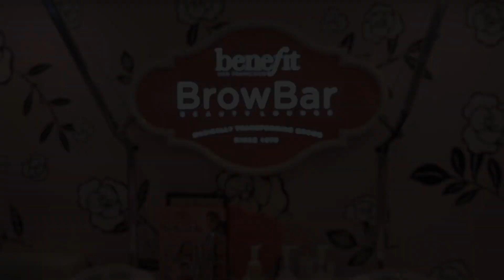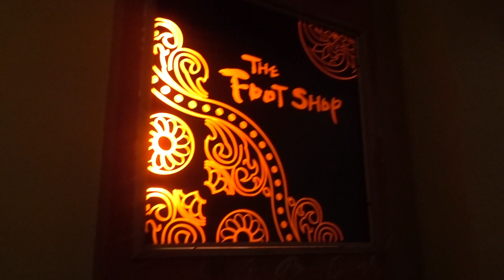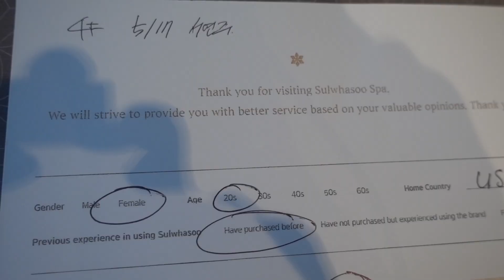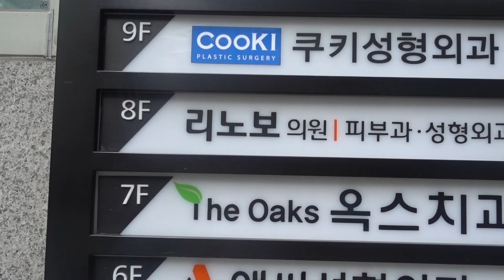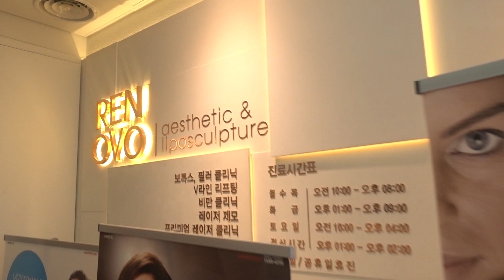Taking care of ourselves is important! Spa, hair, nails etc.in Korea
Watch as we show you how we "pamper" ourselves in Korea. We truly believe that although we are in Korea taking care of ourselves makes us happy!